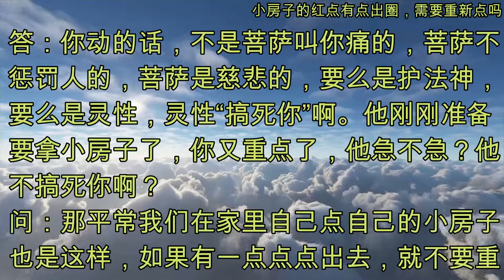小房子的红点有点出圈，需要重新点吗 [澳大利亚・布里斯本世界佛友见面会提问和看图腾] BrisbaneWendaTuteng20190607 (音频&字幕)